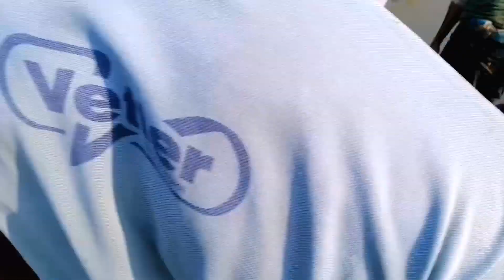জাল তুলে মাছ নিয়ে যাওয়ার সময় হাতেনাতে ধরলাম দেখুন | First Fish Video 2023 | Baro Boyla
হাঁসের জন্য শামুক নিয়ে যায় প্রতিদিনি। আজও সে তার হাঁসের জন্য শামুক নিয়ে গেল। মাছ গুলো আমাদের জন্য রেখে দিয়েছিল।

I am Zakaria Hossain is an Engineer of EEE( Electrical and Electronics Engineering). Lives in a riverine small village. Also doing to job in reputed private organization. Besides my job I like to share daily village life, daily fishing life in my YouTube channel. I also share my family daily activities to my Baro Boyla YouTube Channel. Also I have a fishing and farming project. I also share those projects daily work and activities. Hope you guys enjoy my natural village life video at this channel.

আমি জাকারিয়া হুসাইন ইইই (ইলেক্ট্রিক্যাল এন্ড ইলেকট্রনিক্স ইঞ্জিনিয়ারিং) এর একজন প্রকৌশলী। নদীমাতৃক ছোট্ট গ্রামে বসবাস। এছাড়াও স্বনামধন্য বেসরকারি প্রতিষ্ঠানে চাকরি করছি। আমার চাকরির পাশাপাশি আমি আমার ইউটিউব চ্যানেলে প্রতিদিনের গ্রামের জীবন, প্রতিদিনের মাছ ধরার জীবন ভাগ করতে পছন্দ করি। আমি আমার বারো বয়লা ইউটিউব চ্যানেলে আমার পরিবারের দৈনন্দিন কাজকর্ম শেয়ার করি। এছাড়াও আমার একটি ফার্মিং প্রকল্প আছে। আমি সেইসব প্রকল্পের দৈনন্দিন কাজ এবং কার্যক্রম শেয়ার করি। আশা করি আপনারা এই চ্যানেলে আমার প্রাকৃতিক গ্রাম জীবনের ভিডিও উপভোগ করবেন।

(স্বপ্ন পূরণে পাশে থাকুন)